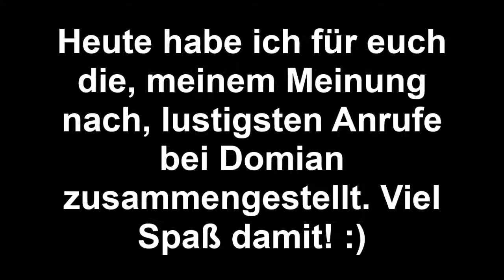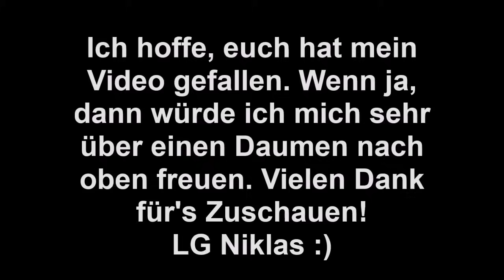Die 3 lustigsten Anrufe bei Domian | N3KLAZ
Heute habe ich die lustigsten Anrufe bei Domian aller Zeiten für euch. Ich wünsche euch viel Spaß damit! Vielen Dank! :)

Anmerkung: Die im Video gezeigten Ausschnitte der Sendung "Domian" sind nicht Eigentum des Uploaders und wurden nur zur Unterhaltung hier hochgeladen. Die Meinungen und Aussagen, die im Video zu hören sind, spiegeln nicht unbedingt die Meinung des Uploaders wider. Der Uploader schaltet keine Werbung auf dem Video und verdient somit kein Geld daran.